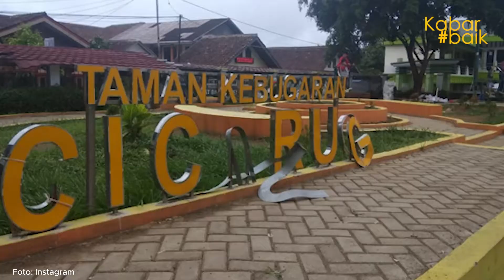ALUN-ALUN CICURUG BAKAL DISULAP MAKIN CANTIK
kabarbaik dikutip dari @jurnalsukabumi, Alun-alun di Kecamatan Cicurug, Kabupaten Sukabumi bakal dibuat menjadi lebih keren dan tertata. Perbaikan akan dilakukan pada 2023 nanti oleh Dinas Perumahan dan Permukiman (Disperkim) Kabupaten Sukabumi.
Rencana tersebut dirancang setelah adanya laporan terkait semerawutnya pengelolaan alun-alun dan adanya indikasi jual beli lapak yang dilakukan oleh oknum yang tidak bertanggung jawab.
Kepala Disperkim Kabupaten Sukabumi Lukman Sudrajat mengatakan, pedagang yang berdomisili di sekitaran Alun-Alun akan diakomodir dan diberikan solusi yang terbaik untuk semua pihak.